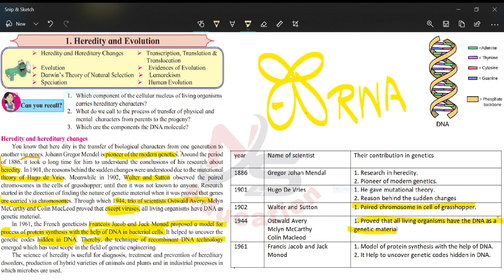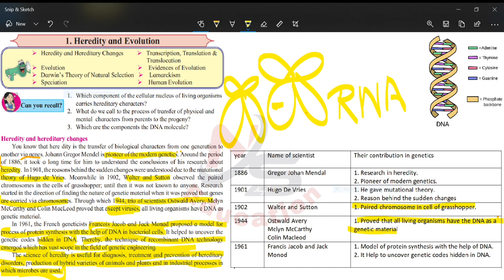science (part 2) lesson 1 heridity and evolution, 10th class state board